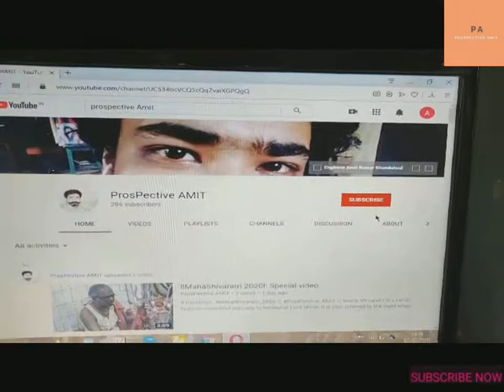NO TIKTOK Vs YOUTUBE,ପ୍ରବାସୀ ଶ୍ରମିକ ଏବଂ ମହାମାରୀ ଭଳି ମହାମାରୀ ମଧ୍ୟରେ ଏହା ଏକ ପ୍ରମୁଖ ଯୁଦ୍ଧ| ExplainingPA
ପ୍ରବାସୀ ଶ୍ରମିକ ଏବଂ ମହାମାରୀ ଭଳି ମହାମାରୀ ମଧ୍ୟରେ ଏହା ଏକ ପ୍ରମୁଖ ଯୁଦ୍ଧ | ଏହି ଯୁବକ ଆମ ଓଡିଶା ପାଇଁ ନୁହେଁ, ଏହା ସମଗ୍ର ଭାରତ ପାଇଁ, ଏହା ପ୍ରବାସୀ ଶ୍ରମିକ ତଥା ବେକାର ତଥା ଗରିବଙ୍କ ପାଇଁ, ଏହା କରୋନା ମହାମାରୀ ସମୟରେ ସମସ୍ତଙ୍କ ପାଇଁ ଏକ ଯୁଦ୍ଧ।
ମୁଁ ସମସ୍ତଙ୍କୁ ଅନୁରୋଧ କରୁଛି ଯେ ଏହି ଭିଡିଓକୁ ମଜା ନକରି ଦେଖିବା ଜାରି ରଖନ୍ତୁ ଏବଂ ଏହି ଭିଡିଓ ଆପଣଙ୍କ ମନୋବଳକୁ ମଧ୍ୟ ବଡାଇବ ଏବଂ ଶ୍ରମିକମାନଙ୍କୁ ସାହାଯ୍ୟ କରିବାର ଉଦ୍ଦେଶ୍ୟ ମଧ୍ୟ ବଢାଇବା, ଆପଣଙ୍କର WhatsApp and ଫେସବୁକ୍ ରେ ଭିଡିଓକୁ ଅଧିକରୁ ଅଧିକ ଅଂଶୀଦାର କରିବାବେଳେ ଆପଣଙ୍କର ଆତ୍ମବିଶ୍ୱାସ ଶକ୍ତି ବୃଦ୍ଧି ପାଇବ | ଗୋଷ୍ଠୀରେ share Korantu 🙏

** Best ProsPective News Websites and Blog **

Following